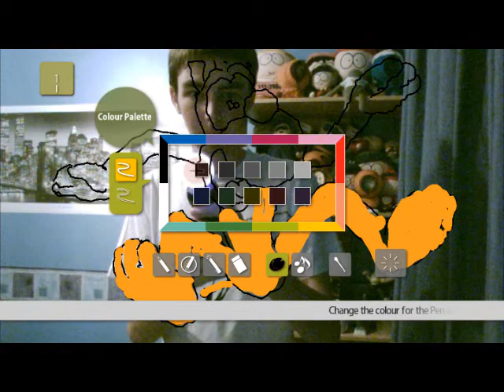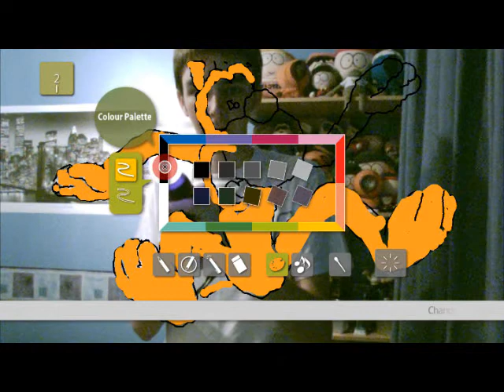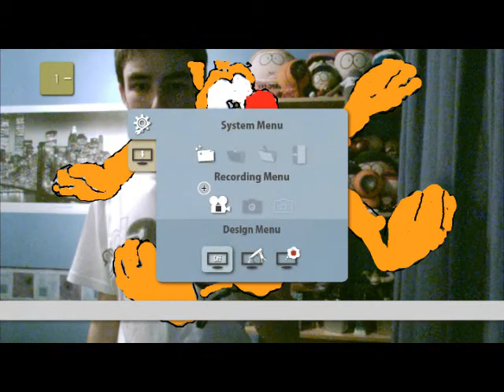Brain Part 2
Beat Sketcher™